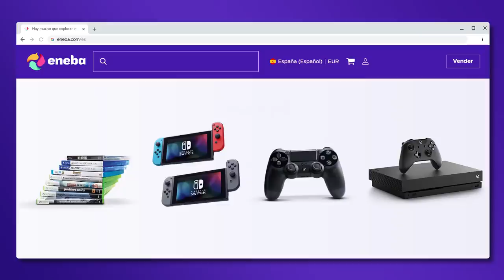TODO lo que NECESITAS SABER para JUGAR METROID DREAD! Cronología, Juegos, Dónde Jugar y MUCHO MÁS!